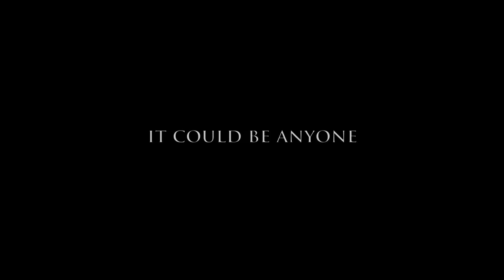Rabbit in the Headlights Trailer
for Howick College media studies we were asked to produce a trailer for a made up horror film we filmed starred in and edited this trailer and were graded with an Excellence

Ethan Alderson-Hughes
Ben Seaborn
Roy Stacey
Bethany Murphy-Suddens
Tayla Glogoski